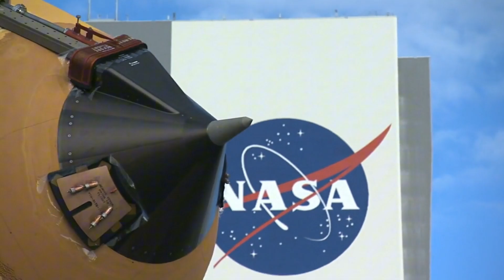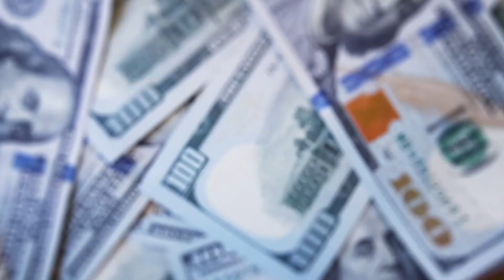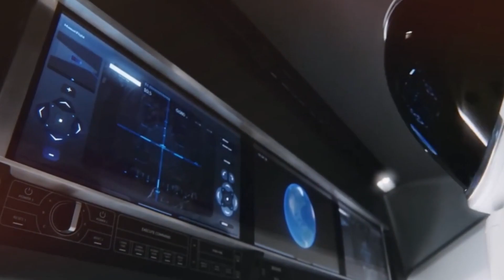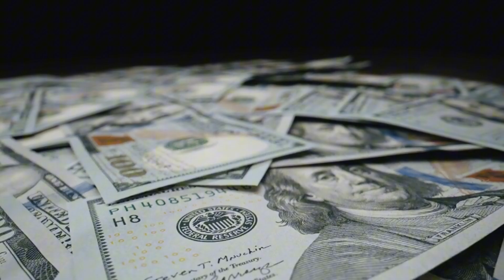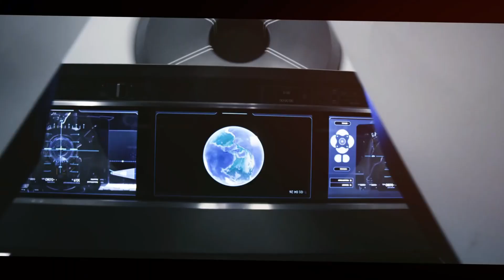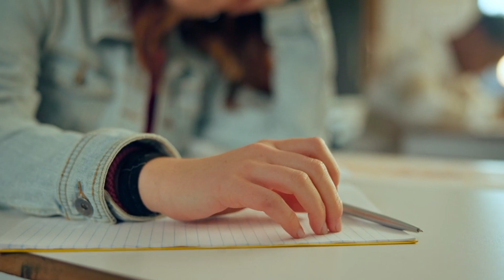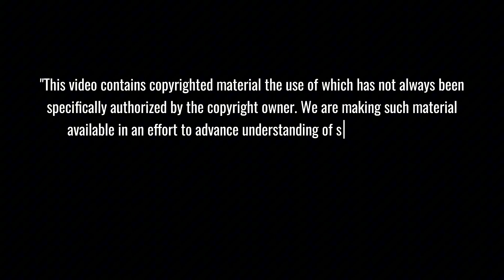SpaceX's NEW Dragon Moon Mission: NASA's $24B SLS Program in TROUBLE...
🚀 NASA's $24B SLS Program CRUMBLING as SpaceX's Dragon emerges as America's unexpected ticket to the Moon! Discover how a $3B spacecraft is outperforming NASA's massive rocket and why 400 Boeing engineers might lose their jobs. This game-changing comparison reveals how SpaceX could launch 20 missions for the price of ONE SLS launch!
⏱️ Key topics with timestamps:
00:36 - SpaceX Dragon vs. NASA Orion: The Shocking Cost Comparison Revealed
01:47 - Boeing Crisis: 400 Engineers Face Layoffs as SLS Program Teeters on Edge
03:23 - Dragon's Revolution: How a $3 Billion Spacecraft Outperformed a $49 Billion Program
05:50 - Economic Game-Changer: Why Falcon Heavy Could Launch 20 Missions for the Price of One SLS
07:39 - NASA's Resistance: The Surprising Reason Dragon Was Rejected as a Lunar Vehicle
09:16 - Engineering Evolution: Former SLS Engineers Secretly Developing Dragon Moon Missions
11:27 - Moon Race Revolution: Why Innovation, Not Budget Size, Will Determine the Winner
13:39 - Space Exploration Crossroads: The Critical Decision That Will Shape Our Cosmic Future